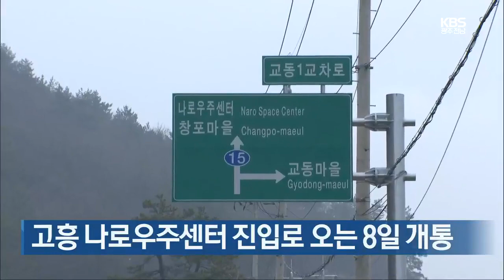[여기는전남] "교육부, 청암대 이사 임용 승인 취소해야"｜KBS 210202 방송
"교육부, 청암대 이사 임용 승인 취소해야"
여수시 유해조수구제단, 퇴치활동 거부
고흥 나로우주센터 진입로 오는 8일 개통
여수서 '2021 코리아오픈 배드민턴 대회' 열려